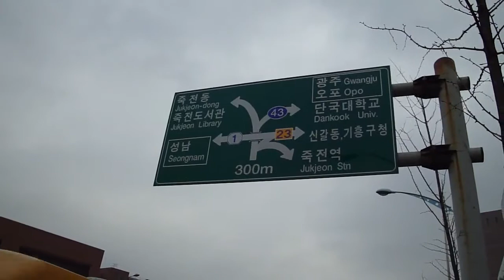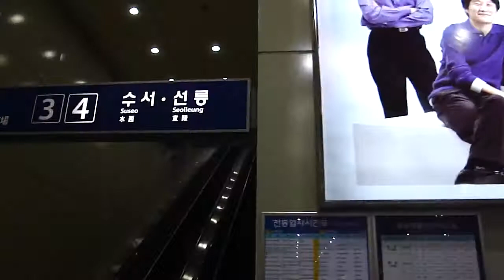Jukjeon Station.Bundang/Young-In Border